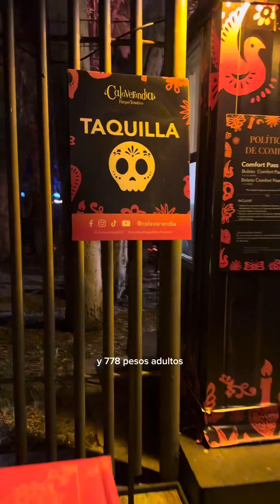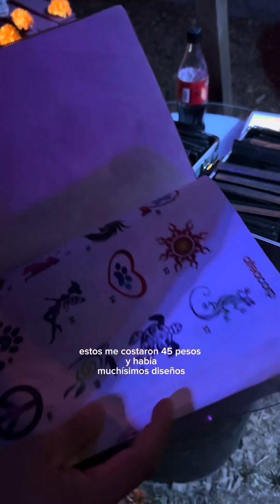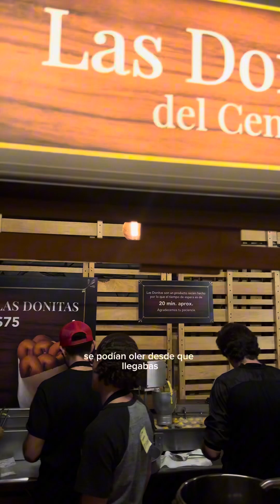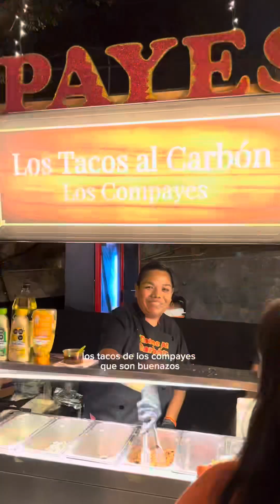CALAVERANDIA en parque temático del Día de muertos en Guadalajara mexico